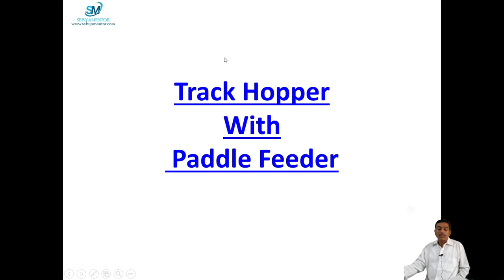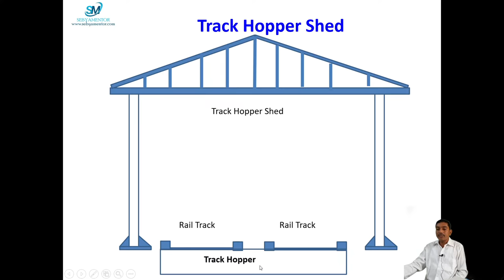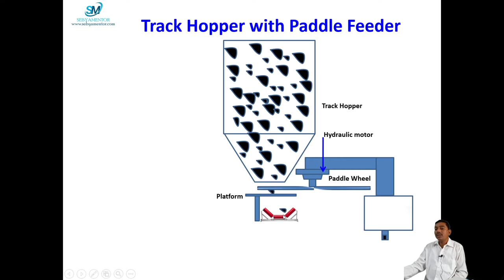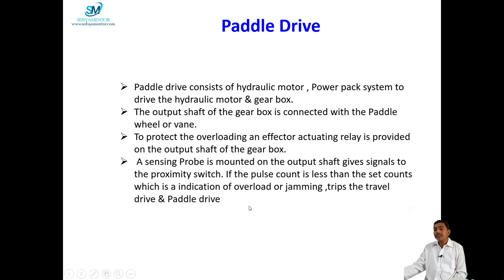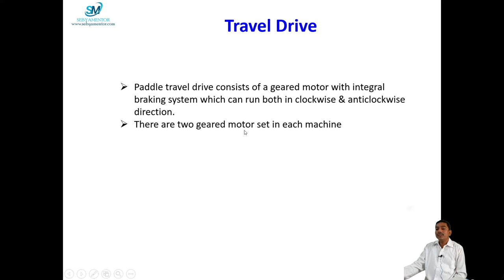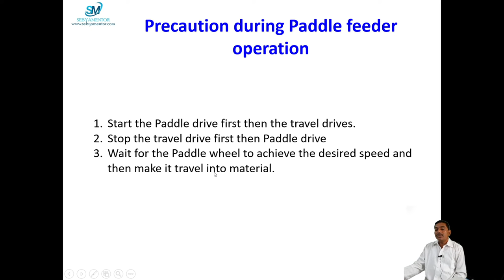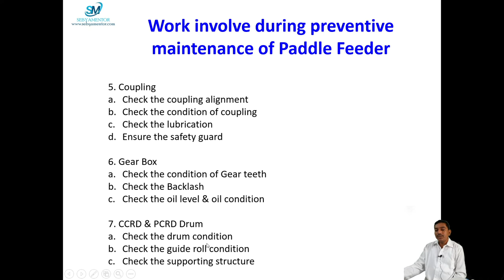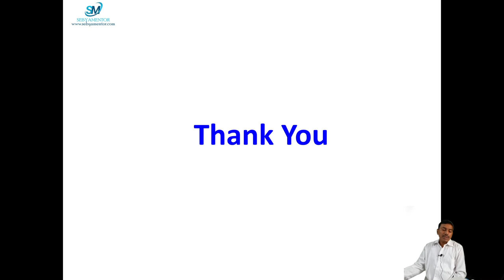Conveyor belt | Feeder | Paddle feeder working principle | Material handling system | Track Hopper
In this I have explained the working principle of the Paddle feeder and Track hopper system. This system are used for handling of bulk material. The track hopper with Paddle feeders are used in several industries like Steel industry, Cement industry & Power plant etc.
Paddle drive of paddle feeder consists of a hydraulic motor with power pack and planetary gear box. Output shaft of the planetary gear box connects the paddle blade . Cable reeling drum are used to automatic  winding and unwinding the cable . The winding and unwinding operation of cable is guided  through roller guide ways. To protect against possible over loading an effector actuating relay is provided on the output shaft of the planetary gear box.
Dust suppression system like dry fog system is used to control the fugitive dust emission.  This video may be useful to the every individual who are working in an industry and also for the freshers who are going to start their career in any industry.

paddle feeder coal handling plant,
paddle feeder working principle,
paddle feeder animation,
paddle feeder working,
paddle feeder in coal handling plant

Related SEARCH.
Paddle feeder machine
CRD drum
Cable reeling drum
Dust separation system
Bunker discharge machine
Plough feeder machine
Coal at paddle feeder in power plant
Coal feeder animation
Coal handling plant working process